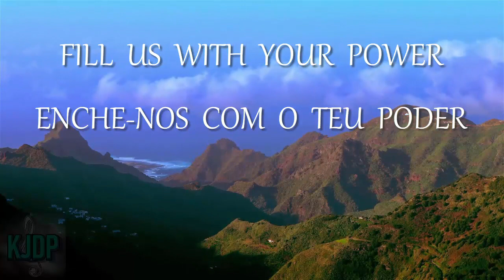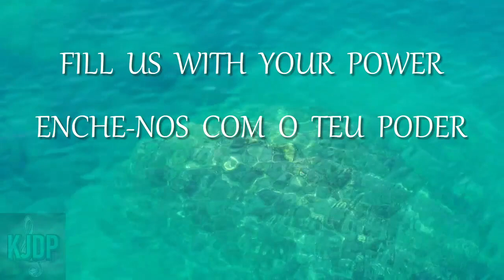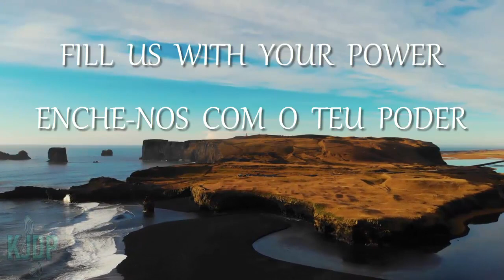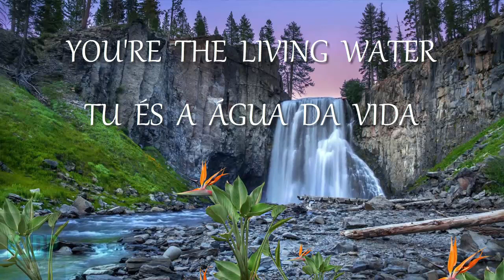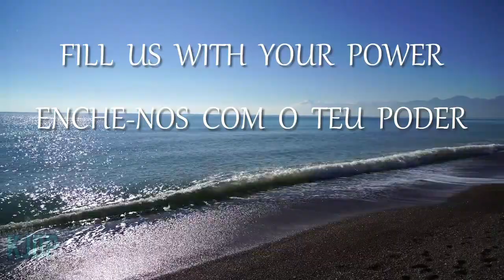WELCOME HOLY SPIRIT (WITH SUBTITLES ENGLISH - PORTUGUESE)